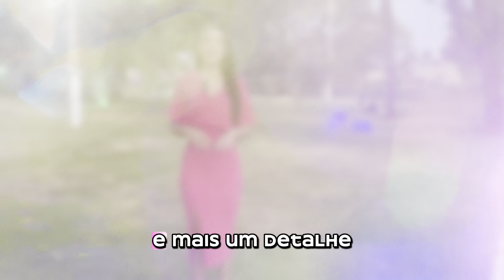63º Miss Brasil Mundo - Prova de Talento - Miss São Paulo Mundo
Therezinha Marques, Miss São Paulo Mundo 2024, estará no 63º Miss Brasil Mundo, que ocorrerá no dia 03 de setembro de 2024, diretamente do Machadinho Thermas Resort SPA, em Machadinho (RS). com transmissão ao vivo pelo canal do TV Concurso Nacional de Beleza no Youtube.